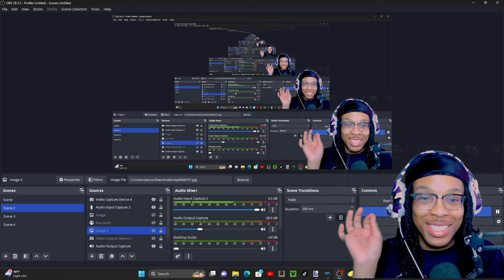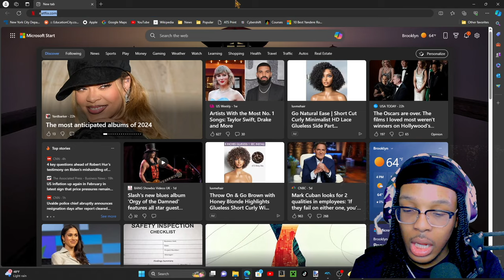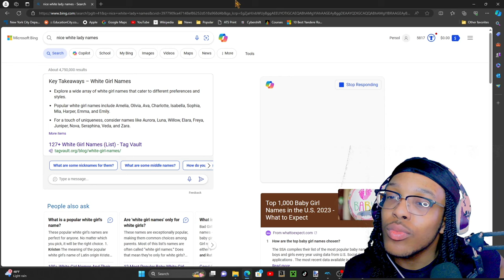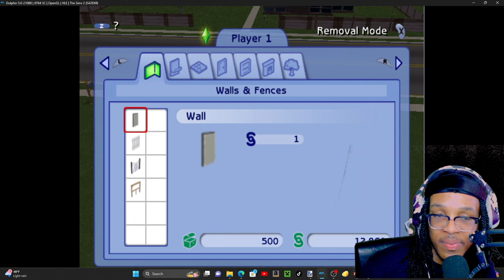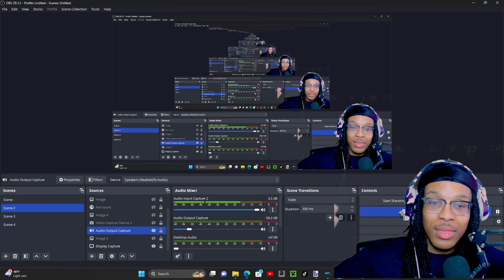The Sims 2 is REALLY Hard to Play